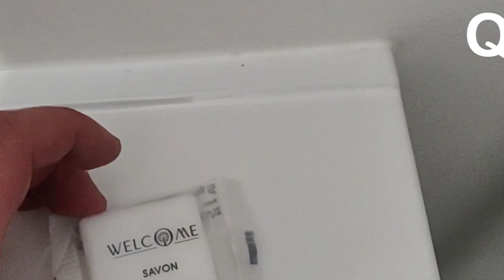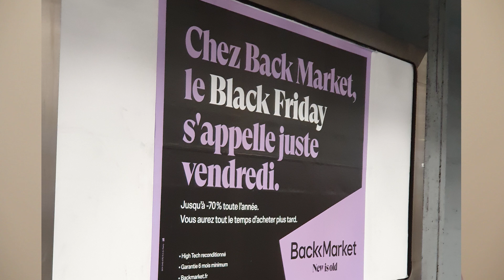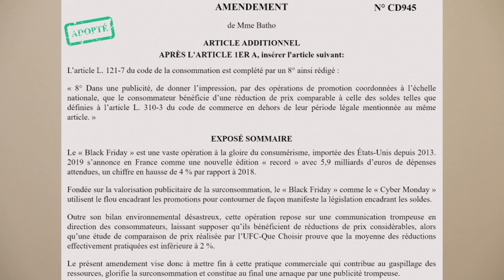[Moment culture] Le Black Friday, c'est quoi ?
Bienvenue sur L'Excellence du Service, première chaîne dédiée à la qualité de service !
Notre objectif est simple. Rendre l'excellence accessible à toutes les entreprises mais également partager nos parcours client.

Qu’allons-nous vous apporter ?

- Vous présenter les concepts de la qualité, les différents acteurs lors de la production d’un service et plus encore…
- Vous parler des différentes mesures de la qualité.
- Présenter les nouvelles tendances et débattre sur les nouveaux indicateurs.
- Et surtout… Faire des études de cas sur nos expériences en tant que client. Une véritable mine d’or dans laquelle vous pourrez piocher le meilleur en termes d’expérience de service !

Aujourd'hui, un petit moment culture !
Mais qu'est le Black Friday ? D'où vient-il, quand est-il né et enfin comment est-il arrivé en France ?
Aujourd'hui le Black Friday ne semble plus si bien accueilli par tous, à ce point que les députés veulent l'interdire...

N'hésitez pas à nous donner votre avis sur le Black Friday

=== Notre Blog ===

=== SUIVEZ-NOUS ===